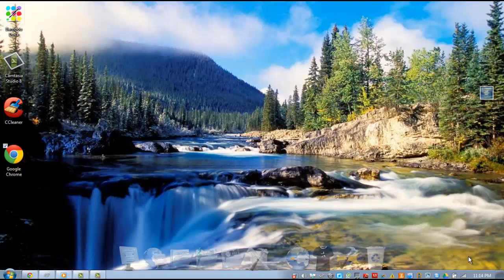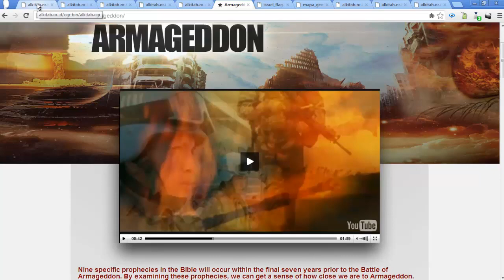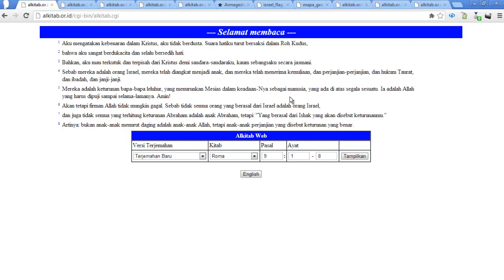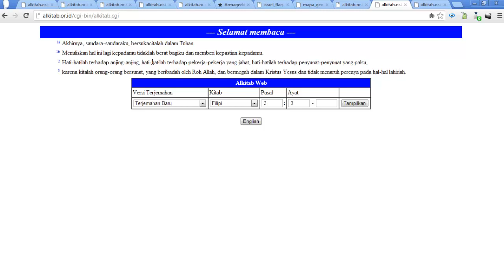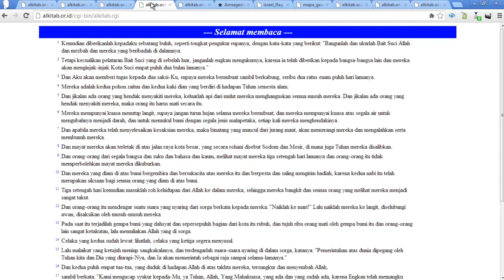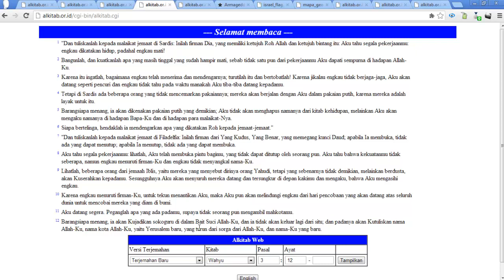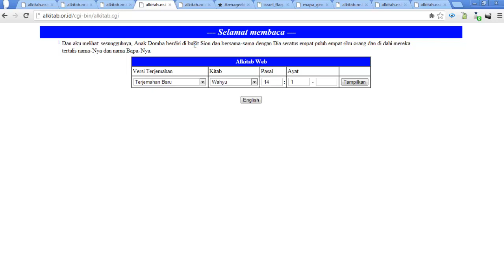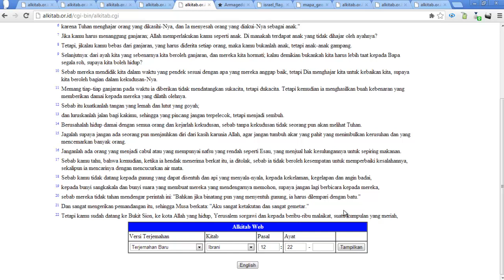Two Israels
Apakah nubuatan tentang Jerusalem, Bukit Zion, Israel, Babylon, dll didalam buku Wahyu mengacu kepada Negara Israel yang ada ditimur tengah saat ini? Apa pengertian Israel berdasarkan Alkitab? Simak video ini untuk mendapatkan jawabannya.